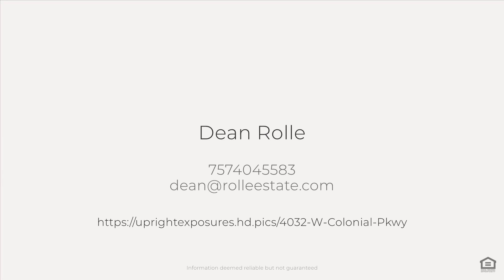4032 W Colonial Pkwy, Virginia Beach, VA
See the Property Website! :: Dean Rolle - Iron Valley Real Estate - 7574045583